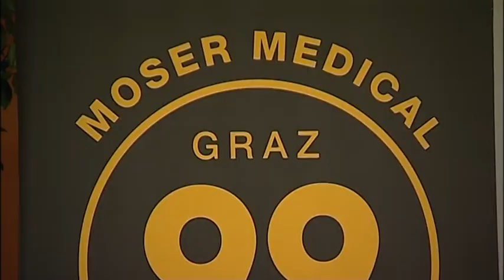99ers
Die Moser Medical Graz 99ers präsentieren das Team für die Saison 2012/2013.